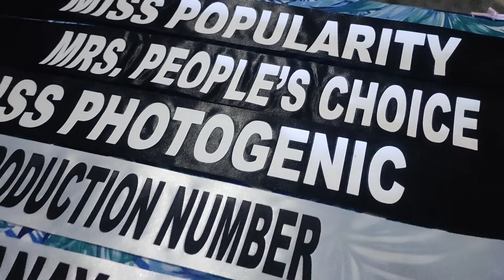Gandang nanay 2024 | Barangay. pangabat jamidan capiz philippines